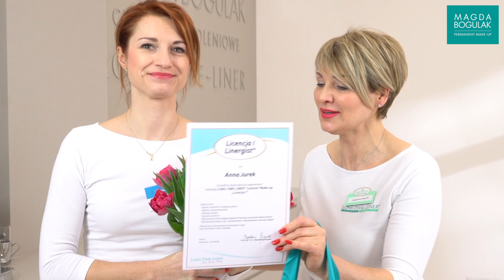Szkolenie Licenjca 1 Linergist Long-Time-Liner, Anna Jurek